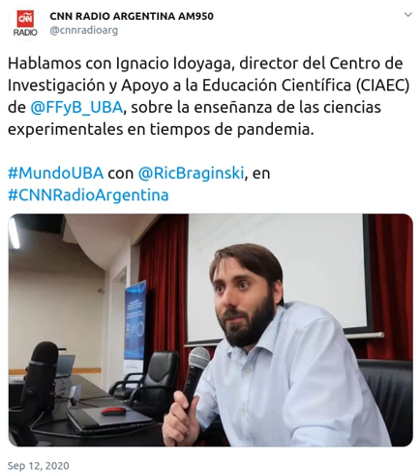Entrevista Ignacio Idoyaga en CNN Radio Argentina 12 de septiembre 2020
Entrevista Ignacio Idoyaga en CNN Radio Argentina 12 de septiembre 2020, en el programa Mundo UBA; sobre laboratorios remotos como herramienta durante la pandemia y después, explicando ventajas de distintos tipos y también sus limitaciones. En concreto, explican la experiencia del laboratorio de ácido base de UNED (Costa Rica) y LabsLand: